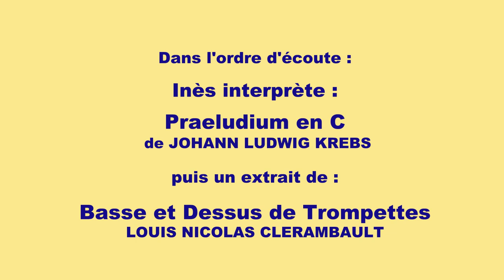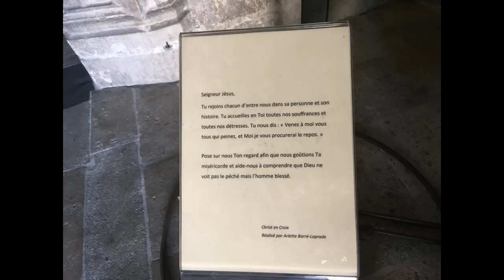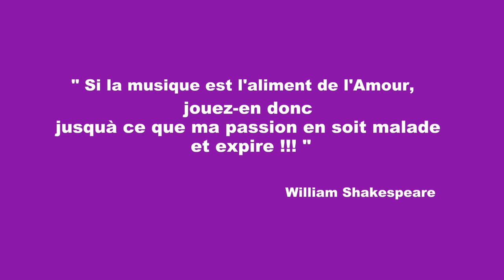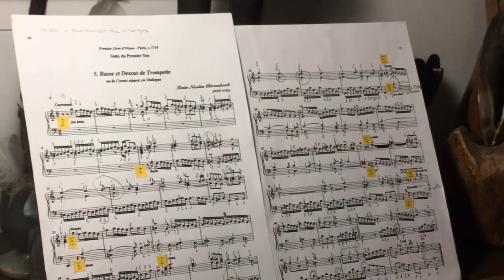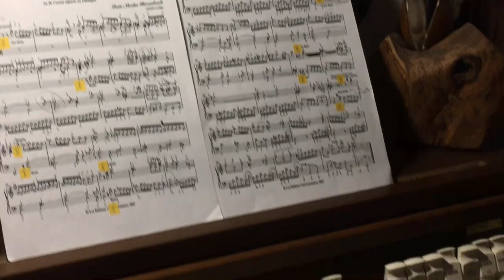Quatre pièces d'orgue à la Cathédrale de Tours - Inès 11 ans / Rayàn 13 ans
Classe d'orgue du Conservatoire à rayonnement régional de Tours - Indre et Loire - Examens de fin d'année 2019  pour Inès et Rayàn Lépinay- -Jouaou.
KREBS Praeludiul in C - CLERAMBAULT Basse et Dessus de Trompettes - par Inès
et
Joseph RHEINBERGER , trio in g Opus 49 n°1  -
J S BACH - Praeludium in G BWV 568

Inès à obtenu mention "Très bien" et passe en second cycle première année (en sautant une année) et Rayàn à obtenu mention "Très Bien" avec félicitations du Jury.
En fin de cette vidéo un petit complément de vidéos de leurs efforts et des études des différents instruments qu'ils étudient en parallèle : Orgue, piano, percussions, violon, claviers électroniques... Musiques classiques et musiques actuelles...
Merci à Jean Luc Etienne leur professeur.